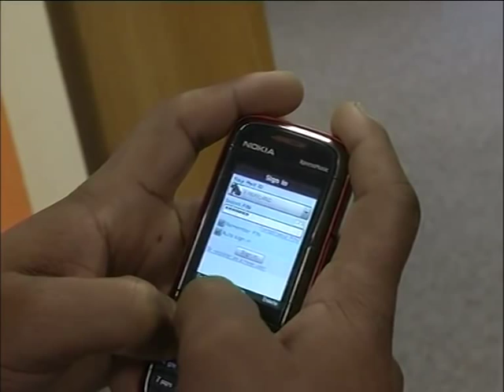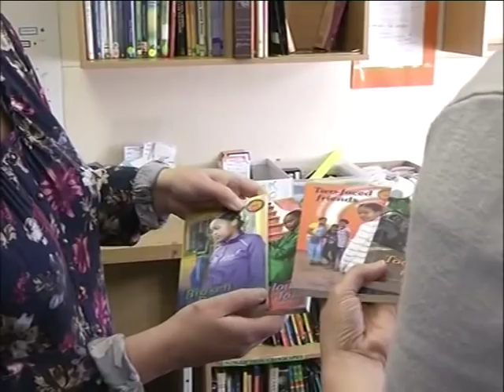Literacy levels of SA's Youth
World Literacy Day celebrated its 47th anniversary this year. The movement was first founded by the United Nations Educational, Scientific and Cultural Organization (UNESCO) and aims to raise awareness around the importance of literacy.  We spoke to FunDza literacy trust -- which works with more than 80 beneficiary groups to boost the literacy levels of teens and young adults in South Africa.